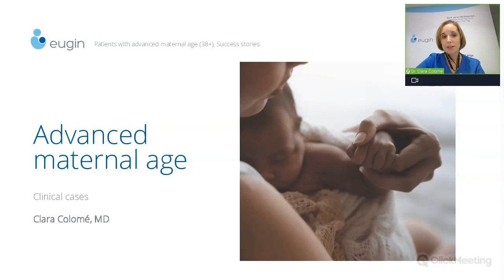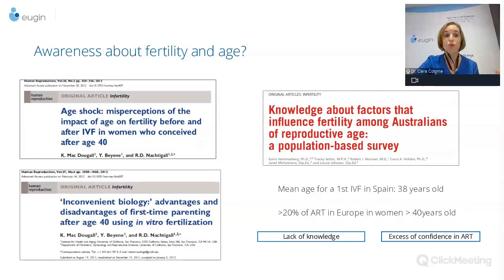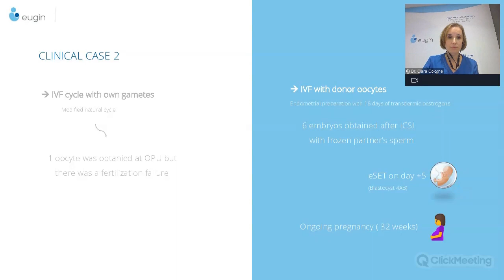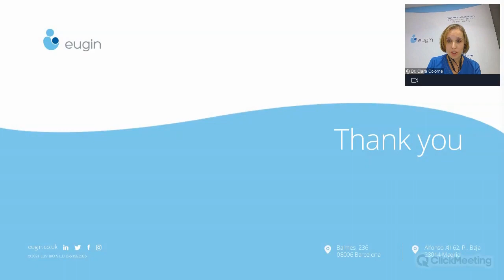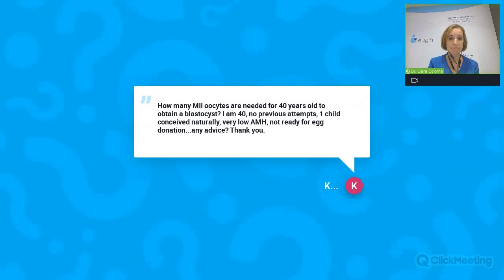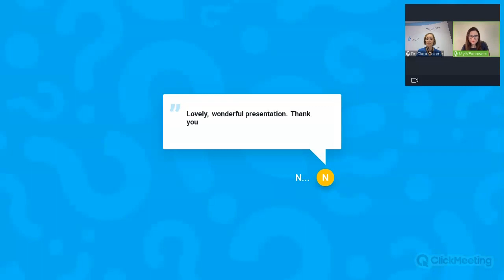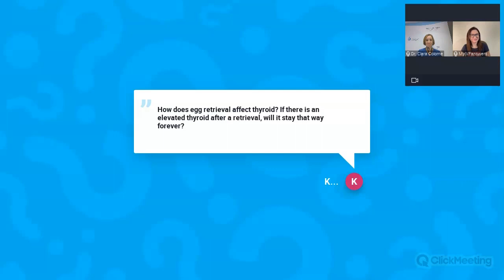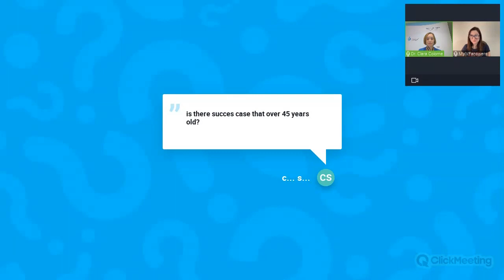Advanced maternal age (+38) - patients' success stories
In this live event,  Dr Clara Colomé, Medical Deputy Director at Eugin International, Barcelona, Spain, has talked about advanced maternal age and shared 4 various IVF cases that ended up with a successful outcome.